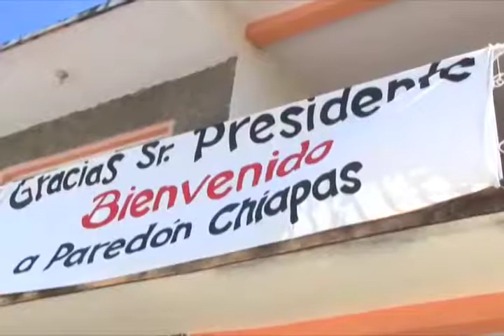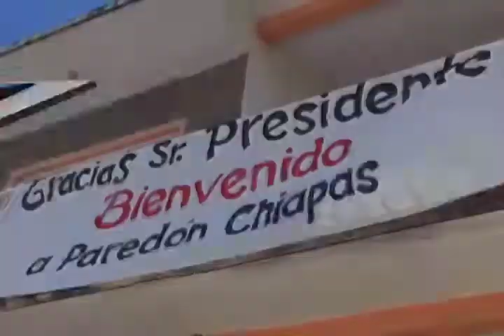Anuncia Enrique Peña Nieto 50 lecherías Liconsa en Chiapas